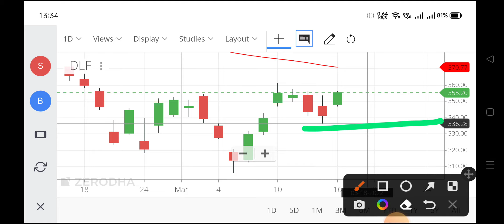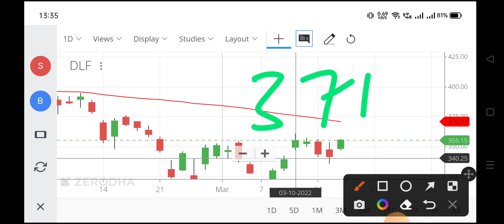dlf share news,dlf share,dlf share price,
dlf share news,
dlf share,
dlf share price,
dlf nse,
dlf share market,
dlf share price target 2022,
dlf share long term,
dlf share latest news,
dlf ltd share,
dlf share market,
dlf share monday,
dlf share result,
dlf share review,
dlf share result today,